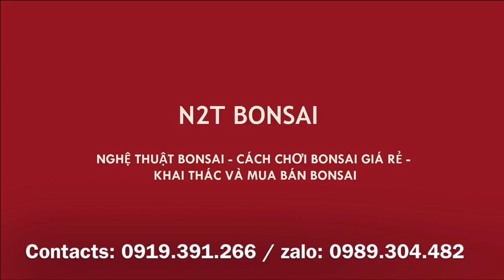TUYỆT PHẨM SANH TRỰC GẠO BONSAI MINI - THIÊN NHIÊN THU NHỎ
N2T BONSAI - Tuyệt phẩm sanh quê trực gạo mini